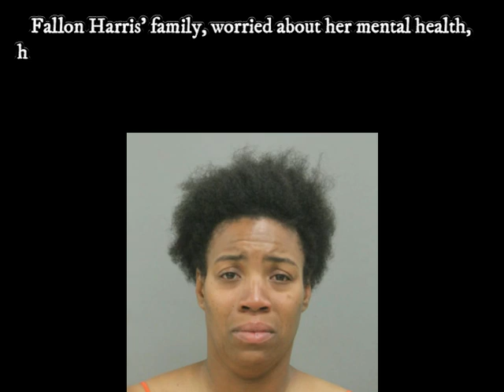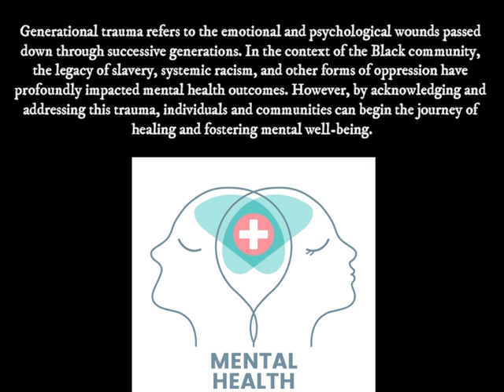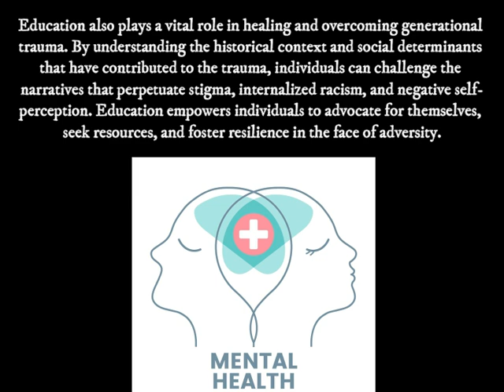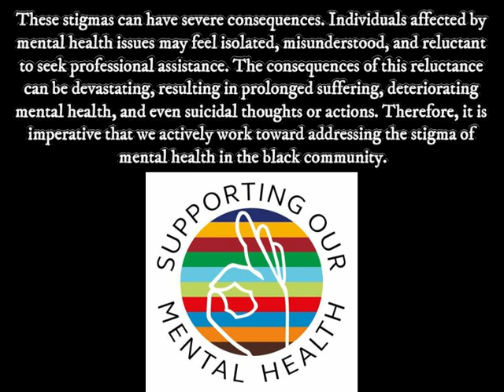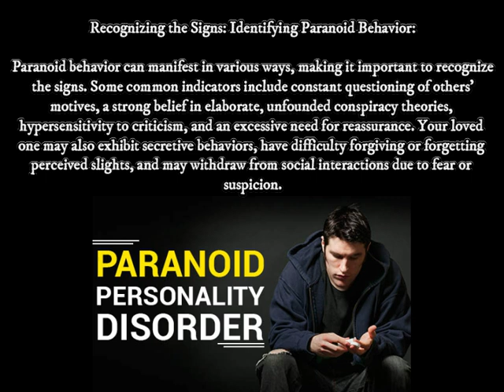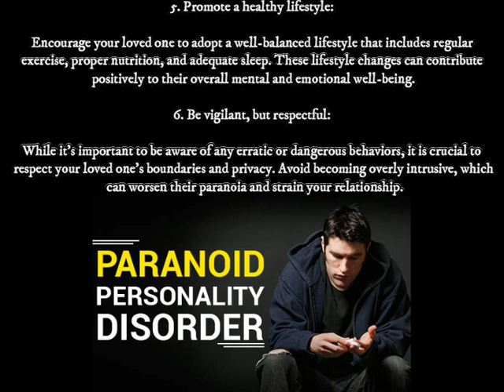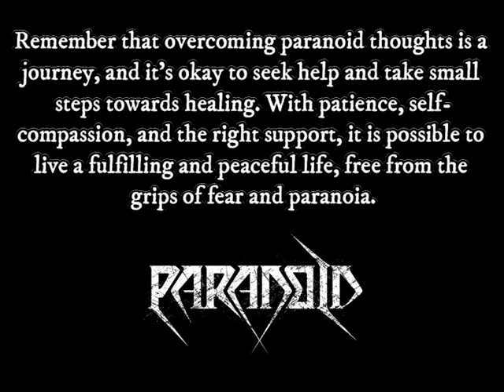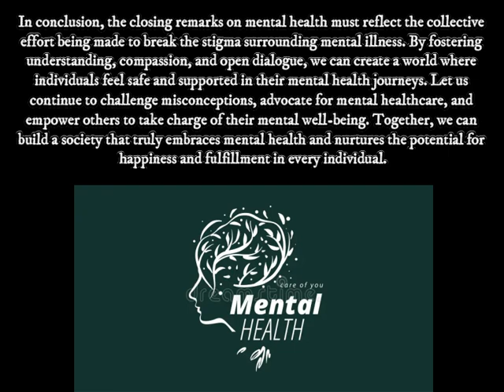Mental Health In The Black Community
In this thought-provoking video, we dive into the often unspoken topic of mental health within the Black community. Join us as we explore the unique adversities and barriers faced by individuals, discuss the cultural impact on mental health, and provide valuable insights on how to promote awareness and destigmatize mental health challenges.

Turn That Bell On To Be Notify Very Time I Drop A Video